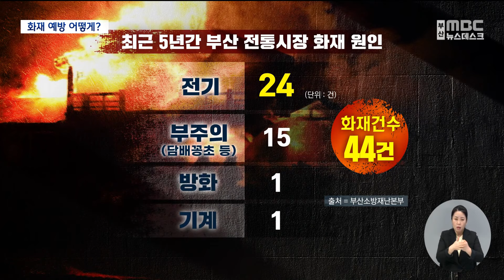전통시장 화재 예방 어떻게? (2024.01.24/뉴스데스크/부산MBC)